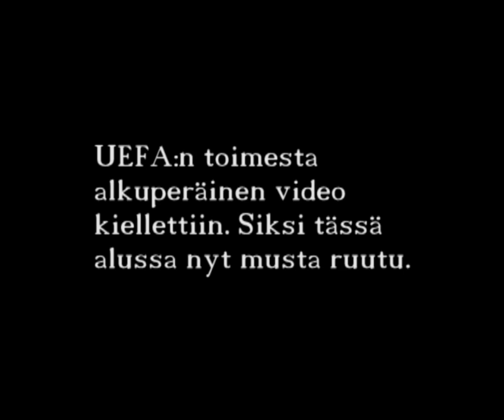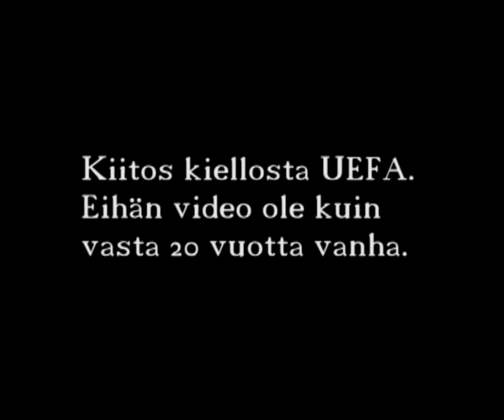Jalkapallon EM-kisat 1992: Pasi Rautiainen ja Jari Litmanen fiilistelee EM-kisafinaalin ratkettua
Jalkapallon EM-kisoissa YLE:kisastudiossa oli Juha Jokisen asiantuntijavieraana Jari Litmanen (21v) ja Pasi Rautiainen (31v).

Tämä kohta on EM-kisa finaaliin ratkaisun jälkeen missä Tanska ja Saksa pelasivat EM kuninkuudesta.

UEFA kielsi aikaisemman version 3.3.2012, tässä versiossa mustaa kuvaa. Versio on myös lyhyempi, mutta sen verran legendaarinen kohta kyseessä, että pakko laittaa uudestaan jakoon näin tynkä versionakin.